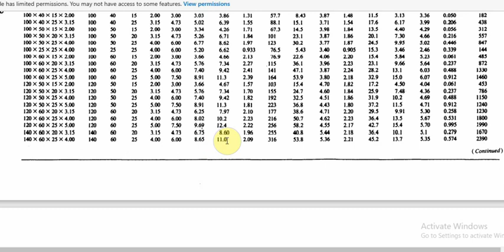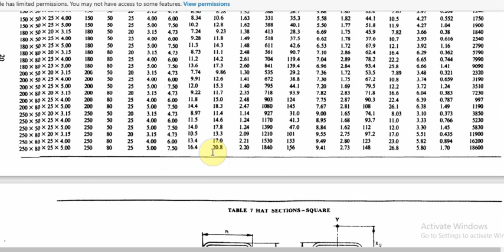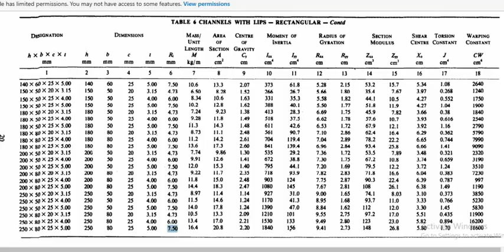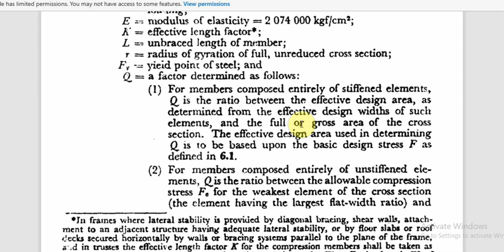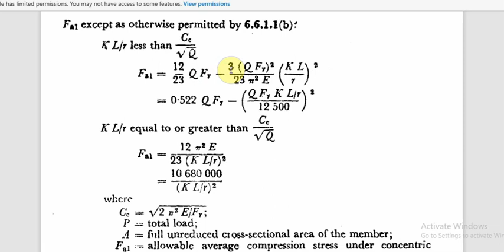Cold-formed Steel | Built-up Column | Design | Made up of Lipped channels | IS 801-1975 | Tamil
This video explains how to design a built-up cold-formed steel column made of lipped channels placed back-to-back as per IS 801: 1975